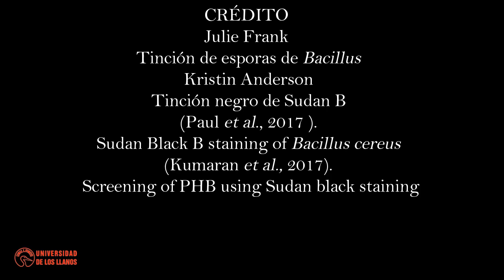Tinción de Shaeffer Fulton y Tinción de Negro de Sudan B